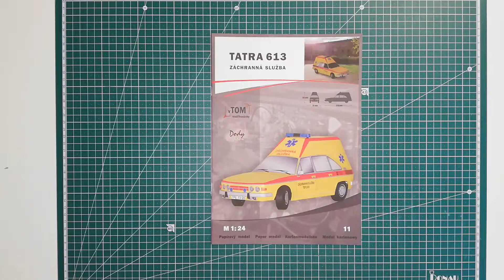Tatra 613 - Záchranná služba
Video náhled papírového modelu od vydavatele Vystřihovánky Tom.